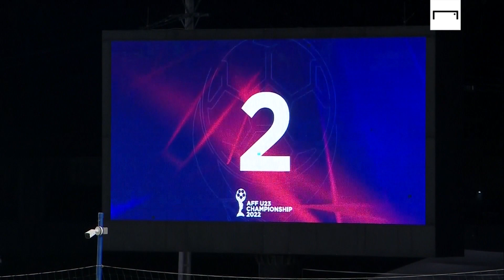U23 Thái Lan 3-1 U23 Singapore - Game Highlights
Dù bị U23 Singapore sút tung lưới khá sớm nhưng U23 Thái Lan đã thể hiện đẳng cấp để ngược dòng thành công 👏👇

Tìm hiểu thêm về Goal Vietnam ở đây nha:
© Bản quyền thuộc về Goal Vietnam